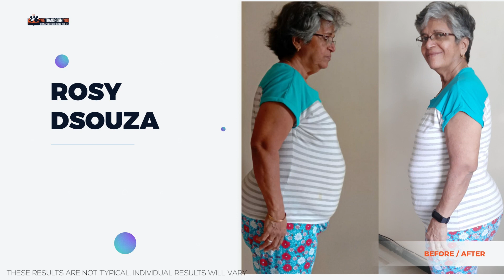JAN WE TRANSFORM YOU 2021 - TOP 20